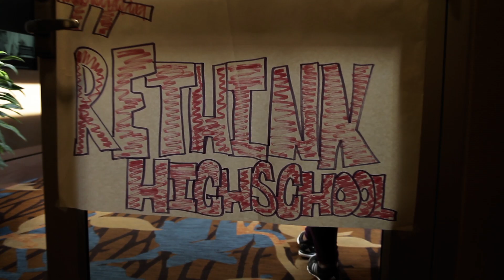Brave New Schools Town Hall, Boston, MA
XQ Institute and Youth Speaks joined forces to ask young people across the United State to imagine what high school could be.

Together, we
*Facilitated youth-led, poetry centered conversations to Rethinkhighschool in 20 cities across America
*Connected community leaders, administrators, and key education stakeholders to youth leaders
*Launched the National Brave New Schools Online Competition